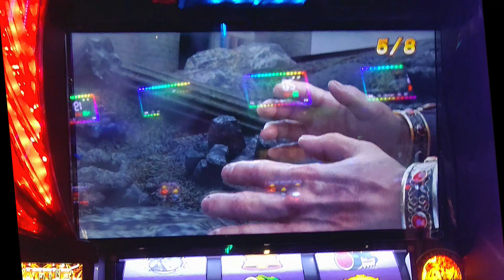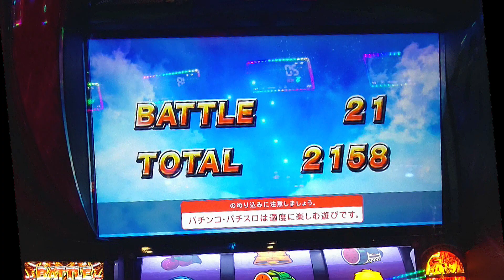ラオウが昇天しただけの動画!!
もうみんなは倒したかな？